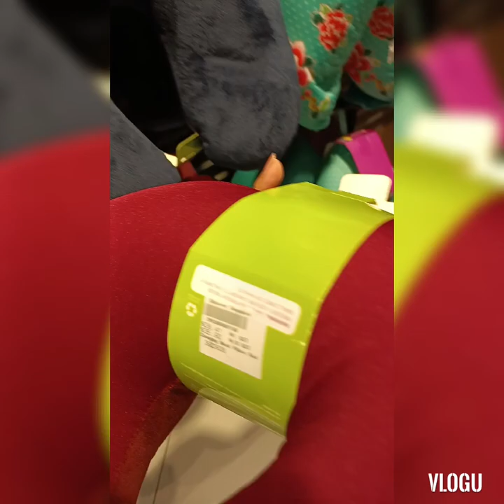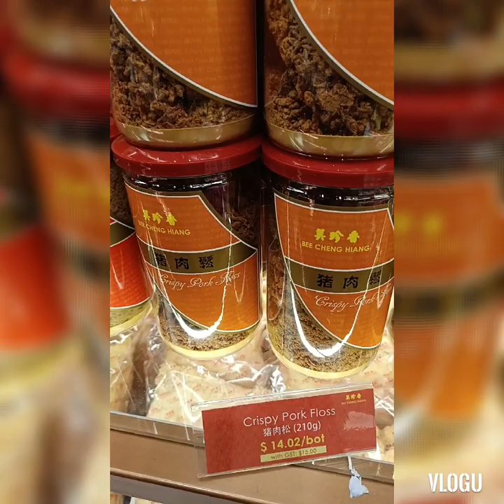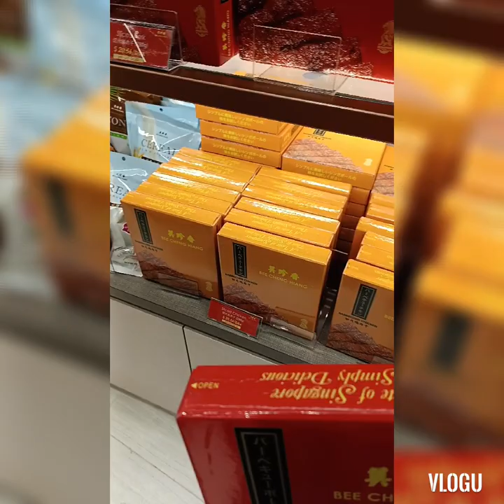Singapore changi airport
GPSG/AFOOFA/UNITED AS ONE